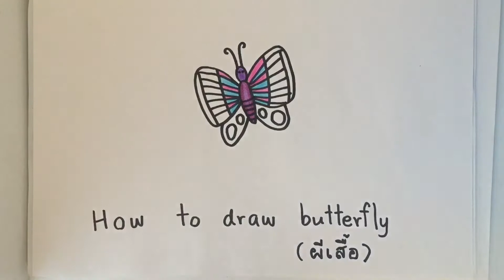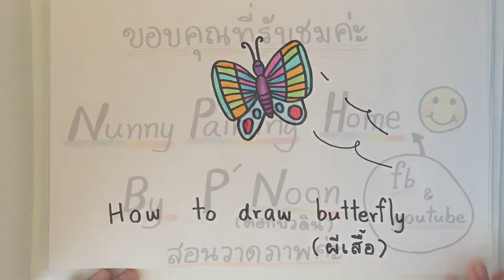สอนวาดรูปผีเสื้ออย่างง่าย How to draw a butterfly by nunny C2